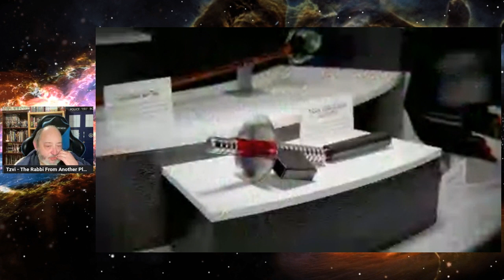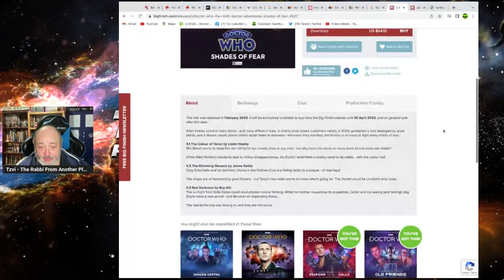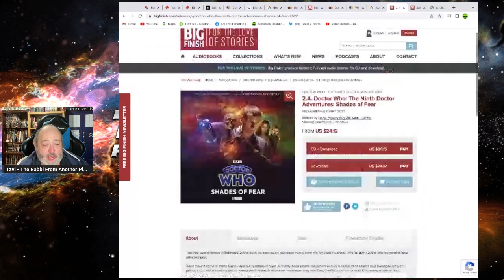Big Finish Doctor Who - The Ninth Doctor Adventures: Shades of Fear Preview & Trailer Reaction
DoctorWho BigFinish audiobook christophereccleston RussellTDavies bigfinish MillieGibson NcutiGatwa DavidTennant TheRabbiFromAnotherPlanet the Rabbi From Another Planet Presents "‘Big Finish Doctor Who: The Eighth Doctor Adventures - Time War vol 5 Cass Preview & Trailer Reaction"

Tzvi Lebetkin
27 HaGeffen st.
Karney Shomron,
Israel 4485500